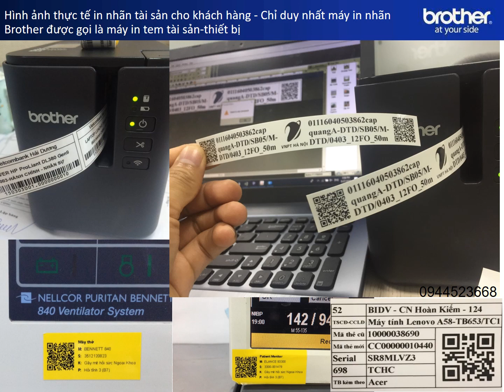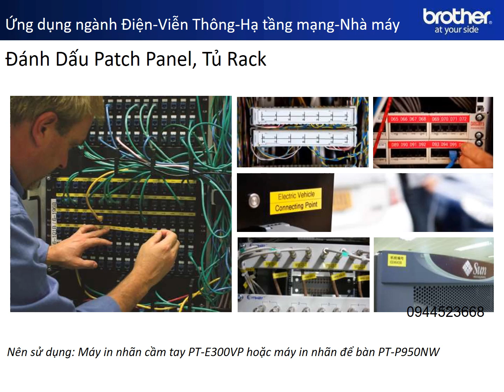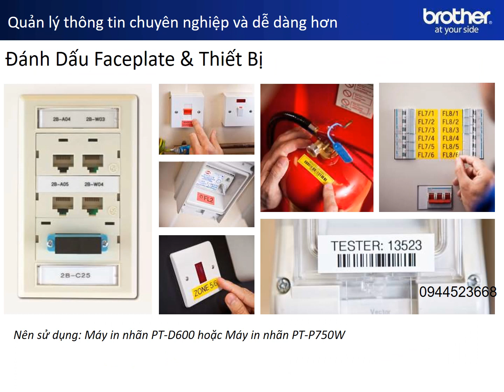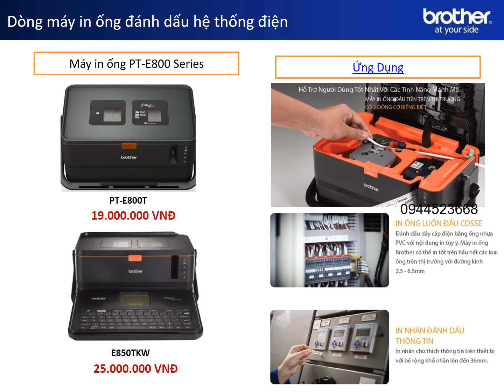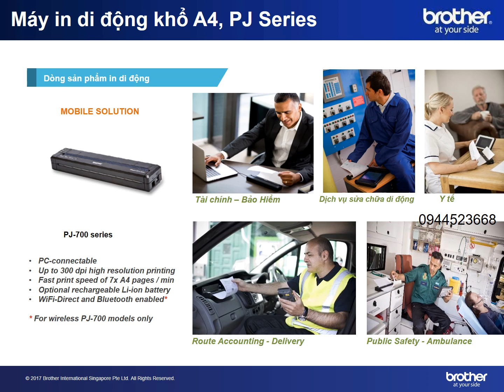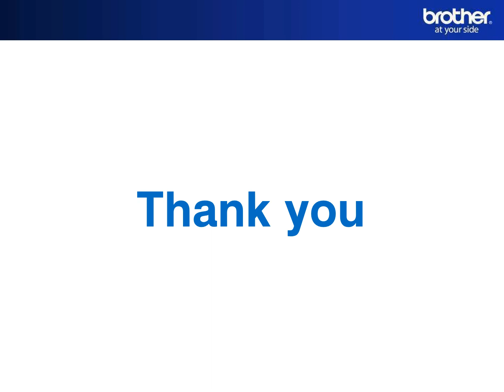Máy in nhãn Brother - Ứng dụng thực tiễn tại Việt Nam 0944523668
[Overview] Máy in nhãn Brother - Máy in nhãn có màng bảo vệ số 1 tại Việt Nam
Chuyên dụng trong in nhãn đánh dấu hệ thống thông tin, nhãn tài sản với mã vạch Barcode, QR code, nhãn đánh dấu hệ thống dây và cáp mạng, dây và cáp điện, nhãn dùng trong Y tế - xét nghiệm, nhãn vòng đeo tay quản lý bệnh nhân, vòng đeo tay mẹ và bé trong khoa sản, nhãn dùng trong ngành Sơn, nhãn decal bán lẻ, nhãn thực phẩm, nhãn ghi đơn thuốc, máy in ống đánh dấu đầu cosse tủ điện, phục vụ ngành Tủ bảng điện, xây lắp, thi công cơ điện,...